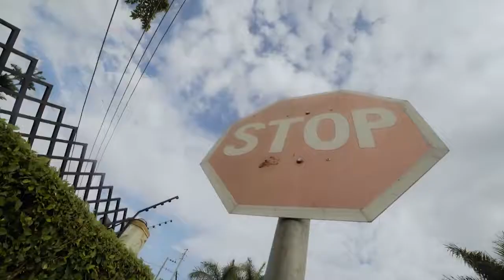Ntuntunu by Jacobz Nsaali Official Ugandan HD Video